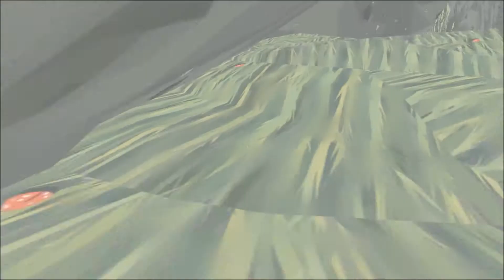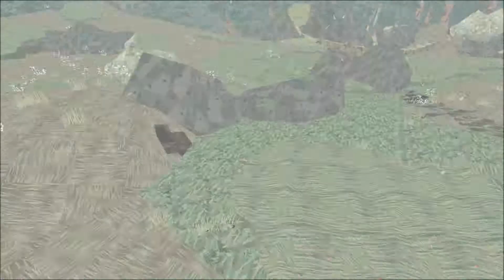Elly Plays: SHELTER: BADASS MOTHER BADGER!!! #1